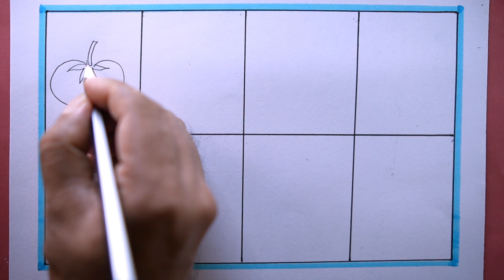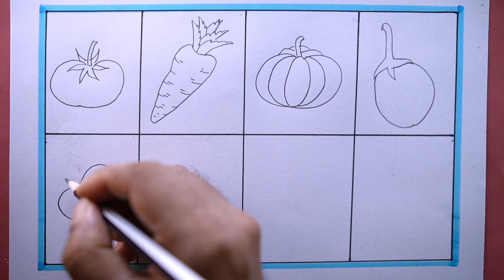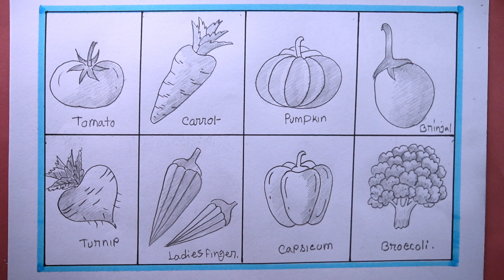Master Artist Shares TOP Vegetable Drawing Techniques for 2024!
How To Draw  Different Types Of vegetables/Vegetables Drawing..